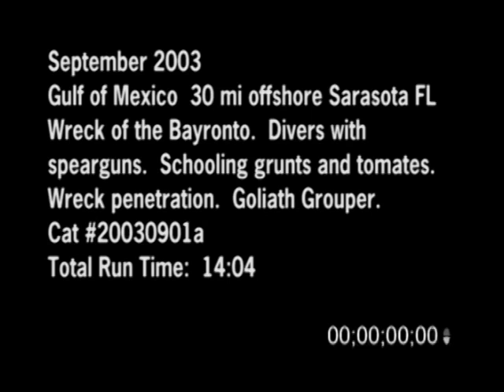9/1/2003 Gulf Of Mexico, Bayronto Wreck Spear fishing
9/1/2003 Gulf Of Mexico, Bayronto Wreck Video. Footage from the wreck of the Bayronto located 30 miles offshore from Sarasota FL. Video of scuba divers with spear guns, schooling grunts and tomates. Also includes wreck penetration and Goliath Groupers or Jewfish footage.